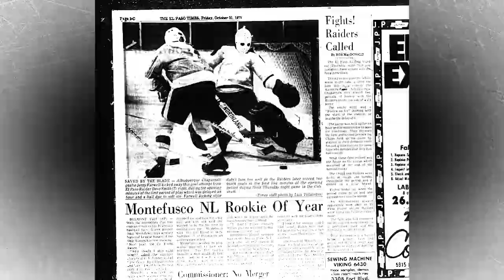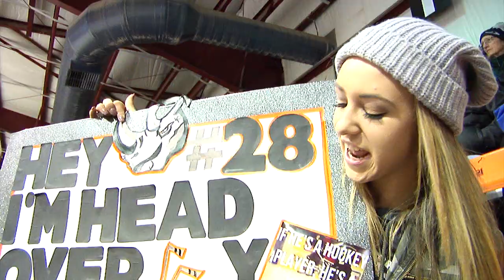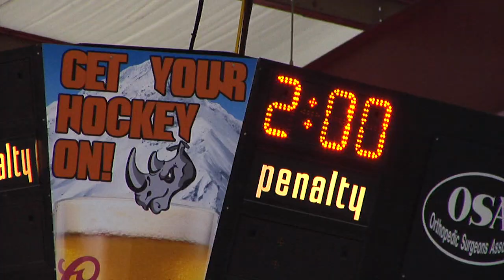El Paso Rhinos Hockey - 2018.03.23 pregame video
Do rowdy Rhinos hockey fans make the best home ice advantage in junior hockey? Action-packed hype cut from 2017.18 WSHL regular season! All music rights to their respective artists.